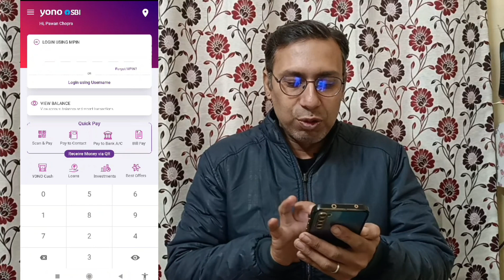Yono sbi app new security features | yono app hidden features | connectontech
Yono sbi app new security features | yono app hidden features

Hello Friends,
I am Pawan chopra

Please Buy for my links so i have earn some commision.. please.. please.. thanks
oppo A17k
my mob
my mic
my camera
my smart tv

Keywords--
yono sbi new feature
yono sbi new update
yono sbi new features
yono sbi
sbi yono new update
new sim binding feature in yono sbi app
sbi yono security setting
yono sbi security setting
new security feature
yono sbi app
sbi yono
yono app sim binding feature
sbi yono new feature
sim binding feature in yono sbi app
yono sbi login problem
new update in sbi yono app
yono sbi security tips
sbi yono security alert
yono sbi sim binding